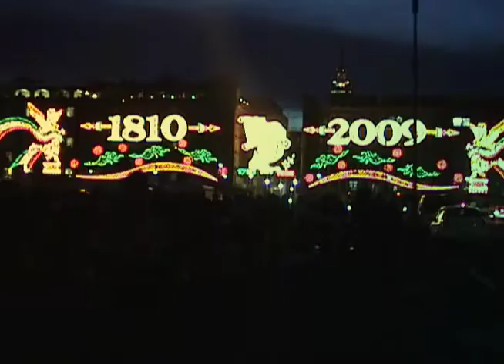AEurasia_Cidade do México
Making Of da videoinstalação interativa AEurasia que foi selecionada para o evento - Autonomias em Desacuerdo - Transitio - Festival Internacional de Artes Eletrônicas. Laboratório de Arte Alameda - Cidade do México (Outubro de 2009 a janeiro de 2010).

Realização:
Alessandra Maria Soares, André Amapro, Cláudio Santos e Fernando Maculan.
Desenvolvimento de Sistema: Marginalia Project

Patrocínio: Filme em Minas - Cemig - Secretaria de Estado de Cultura de Minas Gerais